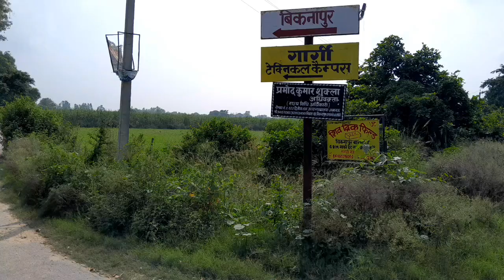♧||5 bigha property sales ke liye available, highway 🛣 se and links rode tach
‎@Realestate200  ||♡7 Bigha property bikau || 7 बीघा जमीन बिकाऊ || लखनऊ से गोंडा बहराइच मार्ग 3 किल.
‎@Realestate200  -11 Bigha property bikau hai-|| 11 बीघा_जमीन_बिकाऊ -|| लोकेशन- tahseel_ramnagar.

Jila Barabanki,
lucknow property
lucknow property bikau
lucknow property group
Ramnagar Barabanki
vairelvideo property
Jila barabanki
lucknow property sasti
sasti Jameen achhi location
sasti Jameen
Deelar Amit Kumar yadav
lucknow house sale
house sale
Shree Radhe Property sales company

Instagram.khusbuyadav
 company Shree Radhe online sales company links 👇

@रेलस्टैट
@Bhulekha Tv Offical
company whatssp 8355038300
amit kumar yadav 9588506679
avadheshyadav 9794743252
property deelar amitkumar yadav
company office new basti bhitauli hansram purva
tahseel ramnagar lucknow
lucknow
jila barabanki
new office
shorts
a to z jameen bikau hai
vairel video
vairel deelar
vairel property
company
100 gaj house design
duplex house
gurudev real estate developers pvt...

sasti property in delhi
sasti property in dehradun
sasti property jain nagar
sasti property in lucknow
sasti property in karachi
sasti property in lahore
sasti property
sabse sasti property
sabse sasti property kahan per hai
karachi me sasti property
vairel property deelar
vairel property broker
vairel property deelar video
property transaction guru vairel video
property vairel video
property transaction guru vairel
property India 7
property India channel
property India youtube channel
property India youtube
property India 7 channel
property India delhi
property India video
property India makan
property in jaipur
Real Estate Business in Telugu
real estate business in hindi
real estate business in tamil
real estate business ideas
real estate business kiya hai
real estate business malayalam
real estate business kiya hota hai
real estate business kase start kare
real estate business in kannada
real estate business in dubai
Jameen bikau punjab
Jameen bikau hai
Jameen bikau haryana
Jameen bikau uttar pradesh
Jameen bikau rajasthan
Jameen bikau mp
Jameen bikau up
Jameen bikau Sirsa
Jameen bikau sasti
house lucknow kanpur rode
house lucknow
lucknow house sale price
haj house lucknow
butler house lucknow
house in lucknow under 30 lakhs
mayawati house lucknow
house in lucknow under 20 lakhs
lucknow house sale gomti nagar
house for sale
house property income tax
house property
house for sale in utter pradesh
house property income tax 20-21
house coimbatore
house of memories
house drawing
house design
house queen
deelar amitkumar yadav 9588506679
Realestate200
lucknow property
lucknow property for sale
house sale in lucknow
lucknow house sale
property in dehradun
dehradun property
delhi property
land for sale
lucknow real estate
pooja hegde movies in hindi dubbed
property business
property India 7
rahul upmanyu
royal enfield 350
sasti Jameen